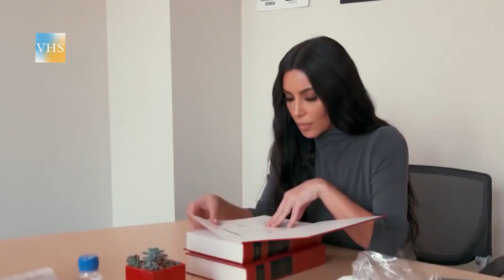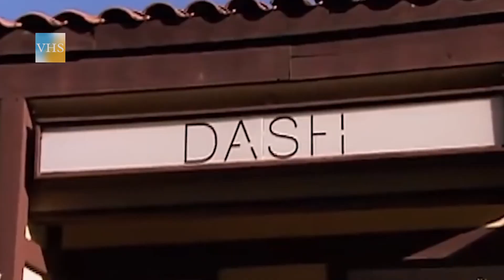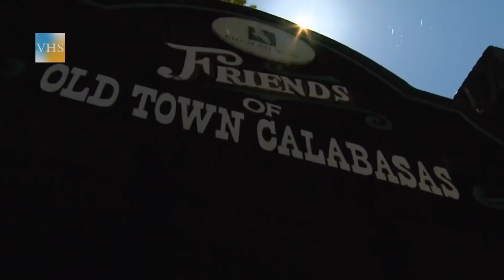Kim Kardashian a dérobé des milliers de dollars à la famille de Brandy Norwood | Histoires de Stars